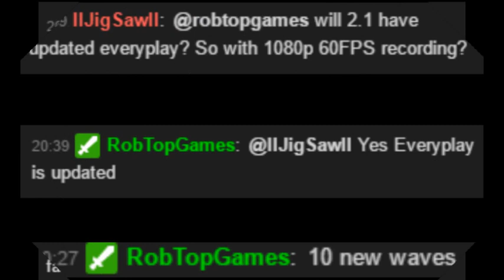2.1 ON 15th?! NOPE - Geometry Dash 2.1 Release Date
2.1 official Release Date by RobTop !
This has to be it! :D
Ok I know RobTop is still kinda teasing us by not being fully honest with the release date, but it matches with his 2-3 days prediction.
2-3 days + apple review 2-3 days
Now we can just hope that this isn't a stupid troll by Rob, everyone would be disappointed, me , you , and everyone else :/
Screenshots captured by Slasxers!